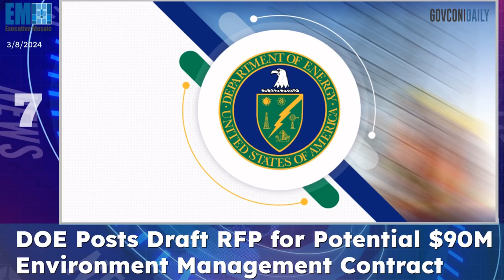Executive Mosaic Video: Top Stories from GovCon Daily 3/8/2024